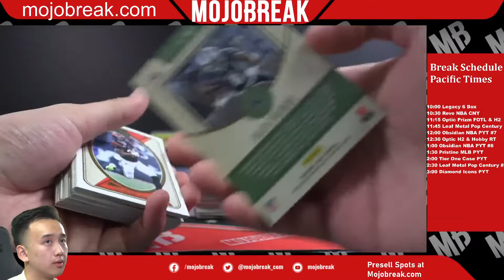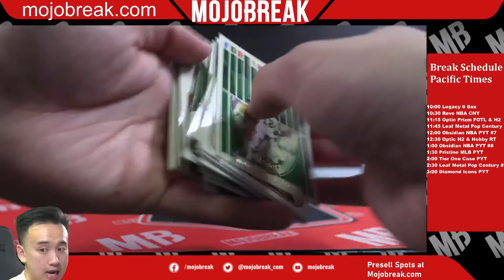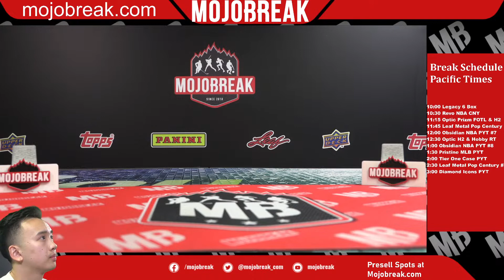2022 LEGACY NFL 6 BOX PYT #20